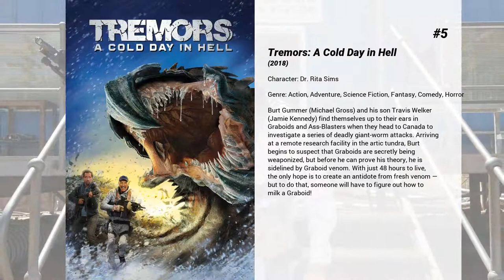Best Tanya van Graan movies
Welcome to... Best Tanya van Graan movies! In our channel you will find hundreds of TOPS and rankings of the best films of all genres, actors and nationalities.

Best Tanya van Graan movies presents...

10. Starship Troopers 3: Marauder
The war against the Bugs continues! A Federation Starship crash-lands on the distant Alien planet OM-1, stranding beloved leader Sky Marshal Anoke and several others, including comely but tough pilot Lola Beck. It's up to Colonel/General Johnny Rico, reluctant hero of the original Bug Invasion on Planet P, to lead a team of Troopers on a daring rescue mission.

9. Lost Boys: The Thirst
Vampire hunter Edgar Frog is destitute and nearly friendless, when the beautiful vampire-romance novelist Gwen Lieber offers him a small fortune to go on the vampire hunt of a lifetime and save her brother from an army of newborn vampires who use a new drug called the Thirst, which is a mixture of Ecstasy and vampire blood. Realising he can't do this alone, Edgar turns to his brother, Alan Frog, to help him save Gwen's brother.

8. Death Race: Inferno
Carl Lucas / Frankenstein has won four of his races and needs to win one more to win his freedom. Before his final race, Lucas and his team, car and all, are transferred to another prison where they will compete in a Death Race in the desert. Also, at the same time, Ceaser runs into a marketer who wants to franchise the Death Race program.

7. 24 Hours to Live
An assassin seeks redemption after being given a second chance at life.

6. Seal Team Eight: Behind Enemy Lines
Seal Team Eight must fight their way deep into Africa's Congo, decommission a secret uranium mine, and stop our most dangerous enemy from smuggling weapon's grade yellow-cake out of the country.

5. Tremors: A Cold Day in Hell
Burt Gummer (Michael Gross) and his son Travis Welker (Jamie Kennedy) find themselves up to their ears in Graboids and Ass-Blasters when they head to Canada to investigate a series of deadly giant-worm attacks. Arriving at a remote research facility in the artic tundra, Burt begins to suspect that Graboids are secretly being weaponized, but before he can prove his theory, he is sidelined by Graboid venom. With just 48 hours to live, the only hope is to create an antidote from fresh venom — but to do that, someone will have to figure out how to milk a Graboid!

4. The Last Days of American Crime
In the not-too-distant future, as a final response to crime and terrorism, the U.S. government plans to broadcast a signal that will make it impossible for anyone to knowingly break the law.

3. Inside Man: Most Wanted
An NYPD hostage negotiator teams up with a federal agent to rescue dozens of tourists held hostage during a 10-hour seige at the U.S. Federal Reserve.

2. Zulu
As a child, Ali Neuman narrowly escaped being murdered by Inkhata, a militant political party at war with Nelson Mandela's African National Congress. Only he and his mother survived the carnage of those years. But as with many survivors, the psychological scars remain.

1. The Empty Man
After a group of teens from a small Midwestern town begin to mysteriously disappear, the locals believe it is the work of an urban legend known as The Empty Man. As a retired cop investigates and struggles to make sense of the stories, he discovers a horrific secret that puts his life—and the lives of those close to him—in grave danger.